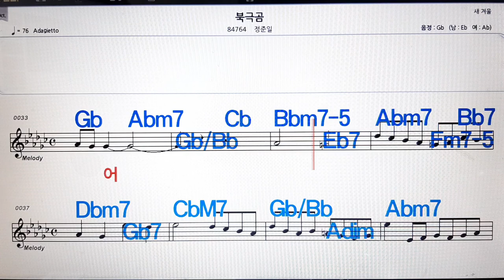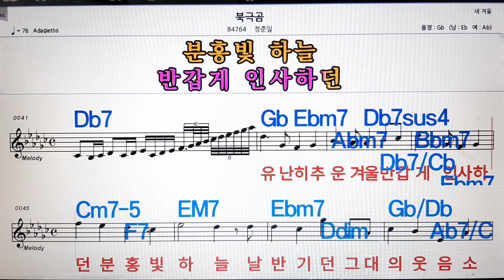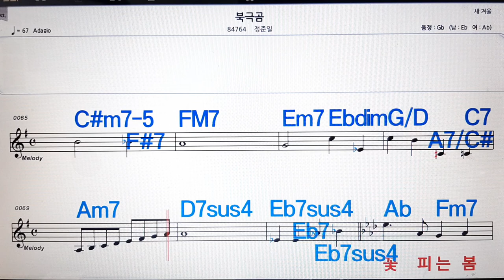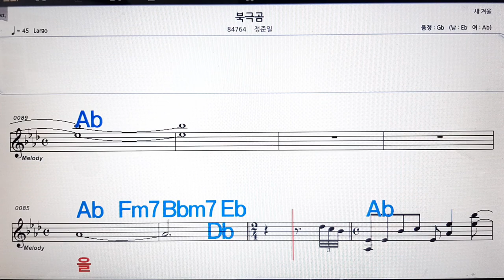북극곰/정준일💋노래방, 악보,반주, 가라오케 ,코드, 가사 .💖Karaoke, Sheet music ,Chord, Lyrics ,MR